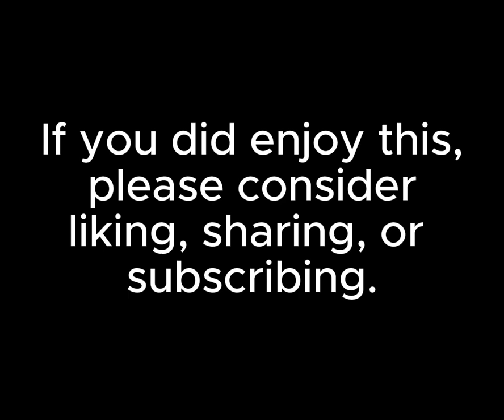Airliners International Plane Spotting! || Kansas City Plane Spotting || Robloxianpilot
Just spotting at the new airport.